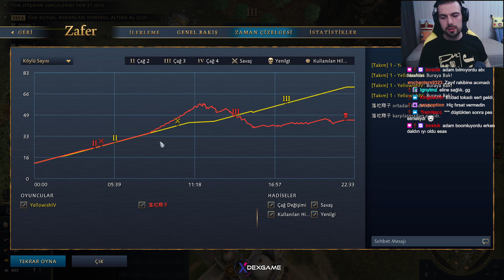BANA EKO GİTME OYNAYIŞ GÖSTER - OSMANLI vs Abbasi 1v1 Dereceli | AoE4 Oynayış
aoe4 maçlarını canlı yayında sizlerle sunarak oynuyorum. ingiliz, fransız, abbasi, delhi, rus, çin, moğol, kutsal roma fark etmez sarımtırak affetmez diyerek oynuyorum. Bu Maçta özellikle 3. sezon yeni ulusu Osmanlı olarak oynuyorum. İyi seyirler herekse

aoe4 Osmanlı
aoe4 Osmanlı geliyor
aoe4 Osmanlı rehber
aoe4 ottomans
age of empires 4 oynayış
aoe4 oynayış
age of empires 4 türkçe
aoe4 rehber
age of empires 4 rehber
age of empires 4 Osmanlı
age of empires 4 Osmanlı Taktik
aoe4 Mali
age of empires IV Osmanlı
aoe4 osmanlı k
age of empirs 4 osmanlI
aoe4 osmanlı sesleri
age of empirs 4 osmanlı